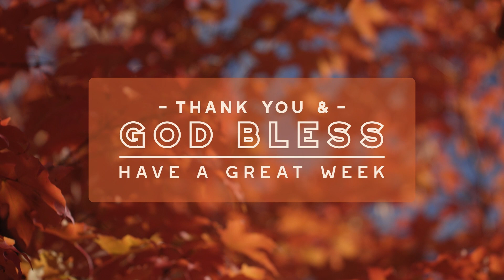உங்கள் அடையாளமும், அதிகாரமும் - பகுதி 11 - வேத பாடம் | பாஸ்டர் ராஜா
தமிழ் வேதாகம படிப்பு